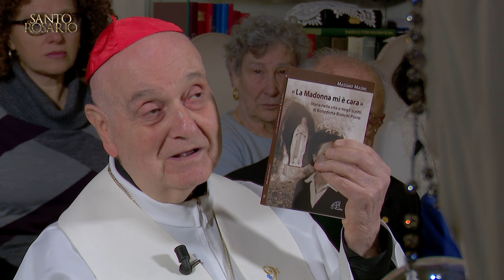Santo Rosario con il Card. Comastri - 20.02.2024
20 febbraio 2024 - Preghiera del Santo Rosario con il Card. Angelo Comastri.